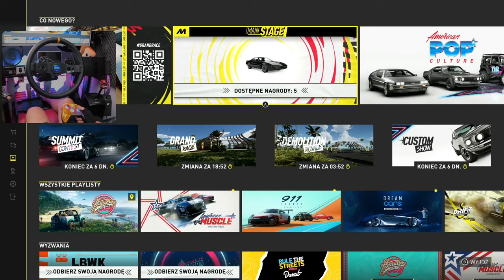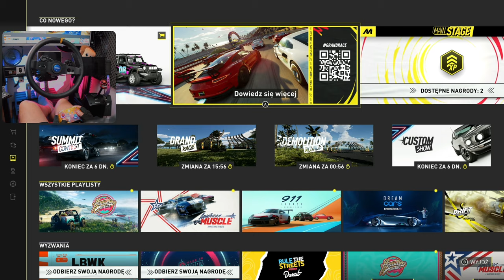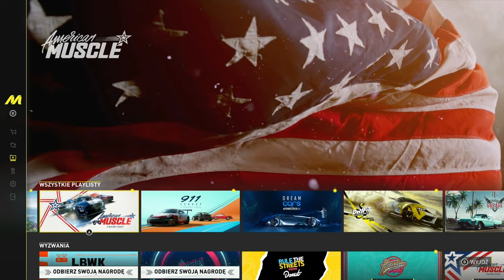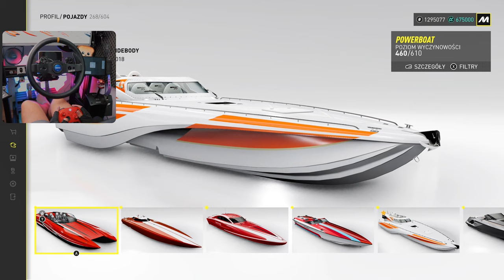Najdłuższa Playlista :O [6] | TC Motorfest